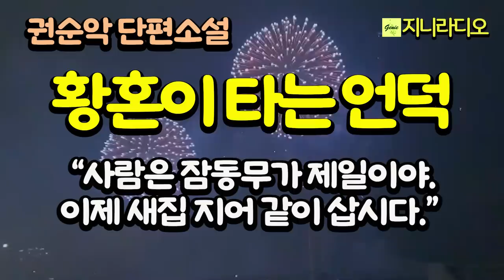거침없고 정열적인 황혼 연애; "사람은 잠동무가 제일이야. 연분이 너무 늦었어, 이제 새집 지어 같이 삽시다."/ 권순악'황혼이 타는 언덕'/ 책읽어주는여자/ 지니라디오/ 오디오북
*작품명; '황혼이 타는 언덕'
(2015년 월간문학 9월호 우수작)
*지은이; 권순악
*출판사; 한국문인협회(2015년)

[권순악 작가]
* 작품집 '꽃냄새 흙바람', '꽃길 따라 구름 따라' 등
* 수상; 흙의문예상, 류승규문학상 등 수상

[타임라인]
00:00:07  인트로
00:00:52  본문